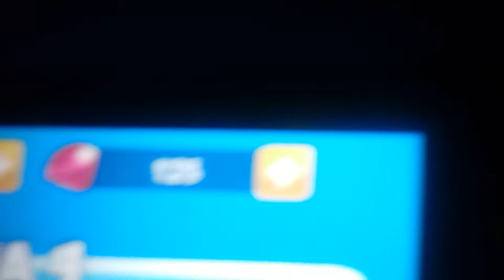WHAT THE HEN !!!!!